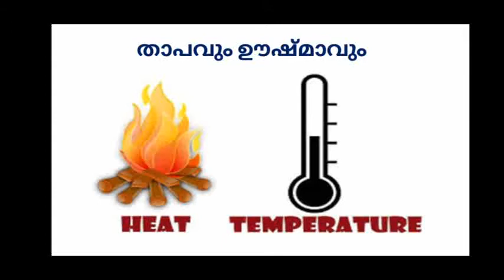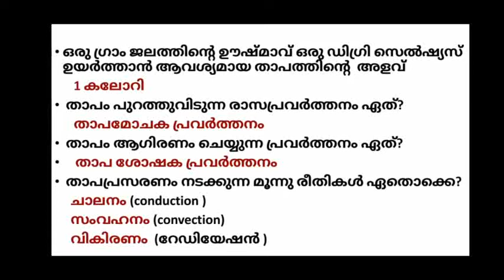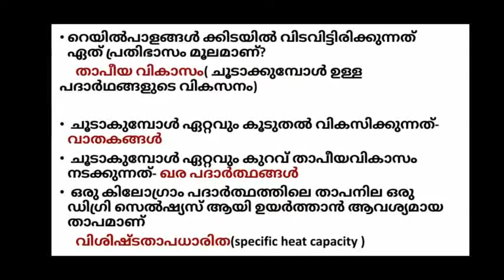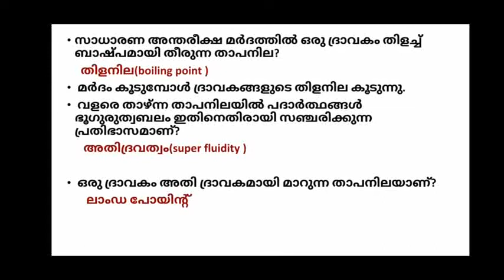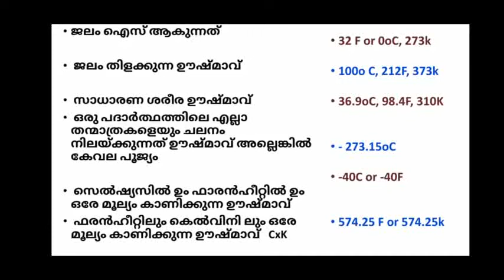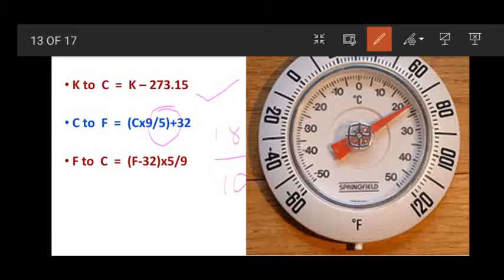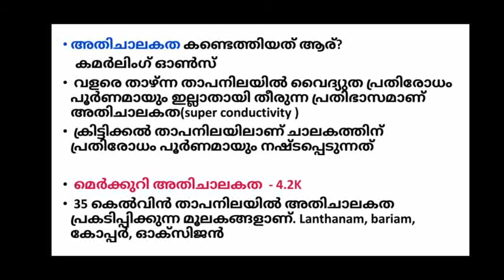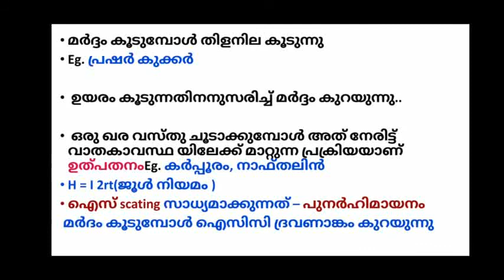താപവും ഊഷ്മാവും/preliminary/UPSA/Latest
കേരള പി എസ് സി പരീക്ഷകൾക്കായി ഏറ്റവും പ്രധാനപ്പെട്ട പഠന ഭാഗമായ താപവും ഊഷ്മാവും എല്ലാ കാര്യങ്ങളും ഉൾപ്പെടുത്തിയിട്ടുള്ള വീഡിയോ ക്ലാസ്

 കൂടുതൽ ക്ലാസുകൾ കാണുവാനായി ചാനൽ സബ്സ്ക്രൈബ് ചെയ്തതിനുശേഷം  bell icon click ചെയ്യുക